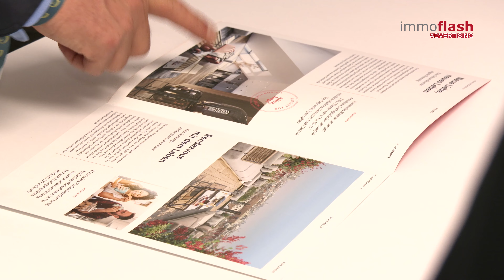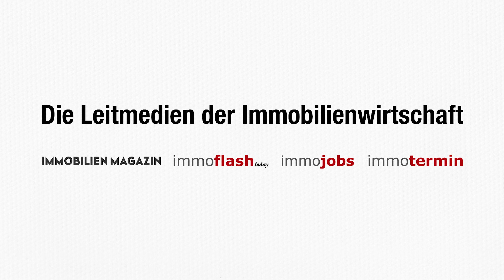Firmeneinweihungsfeier David Group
Riesengroß ist die Freude bei David Yosopov.
Zur Firmeneinweihungsfeier des neuen Bürostandorts mitten im Herzen Wiens im 3. Bezirk sind Freunde & Geschäftspartner gekommen, um mit dem CEO der David Group zu feiern.
Das Motto lautet: „Der Immobilien Riese“.

Der 23-jährige ist mit der Immobilienbranche gut vertraut. Seine Familie ist seit 3 Generationen im Wiener Immobilienmarkt tätig. Nun startet David Yosopov mit seinem eigenen Unternehmen durch.

Erste Projekte wurden von der David Group bereits umgesetzt.
Der junge Immobilienprofi David Yosopov hat mit seinem Team bereits einen Immobilienbestand im Wert von 50 Millionen Euro verwaltet, renoviert und weitervermittelt

Mit der David Group geht David Yosopov seinen eigenen Weg – und möchte Schwung und Elan in den Markt bringen. Die Erwartungen an die Zukunft sind hoch.